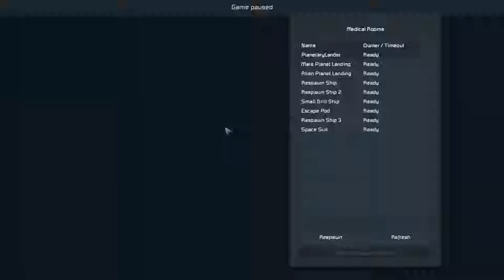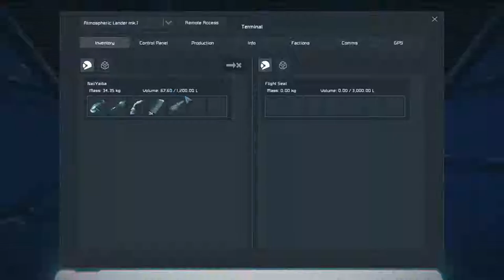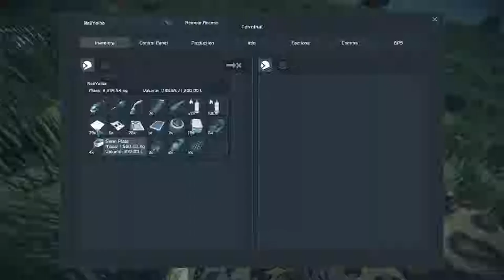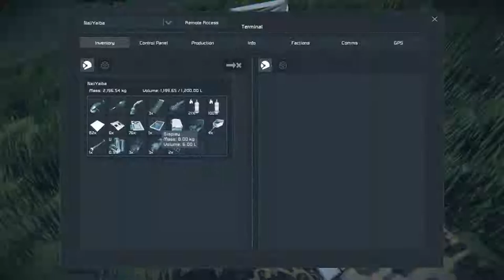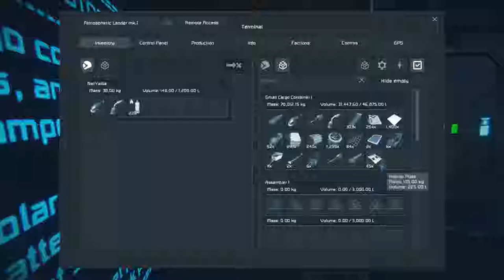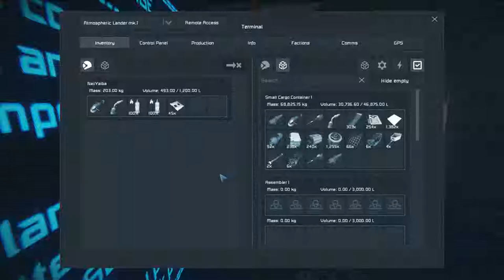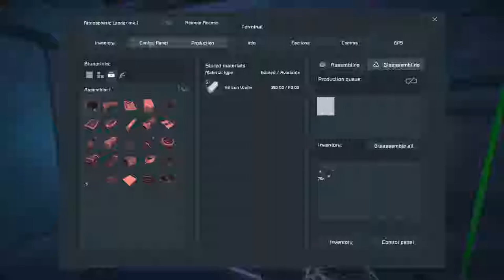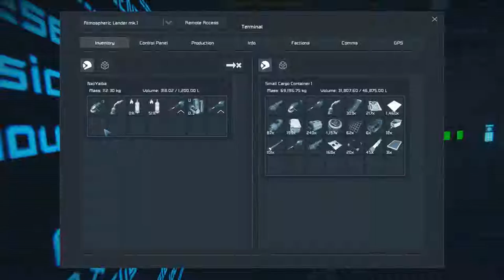Episode 1 Space Engineers, 1hr Special. The baby ship has being born, it needs to learn to walk.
My playthrough of Space engineers Episode 1, 1Hr special, only because i forgot to make a timer so i wouldn't take too long, sadly it's going to be a long video.